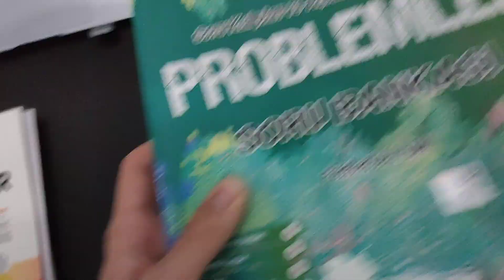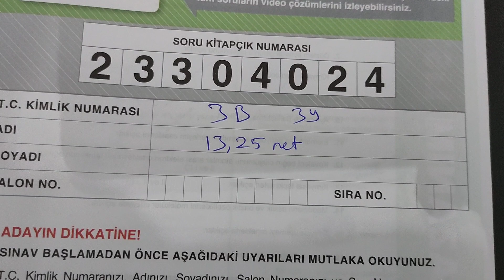İlk Branş Denemelerim ve Yks Günlüğüm/